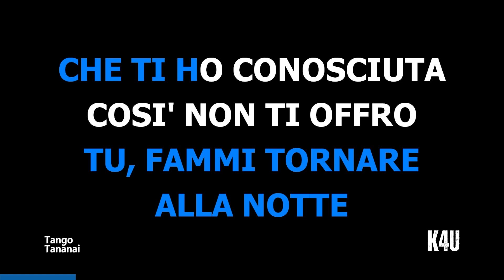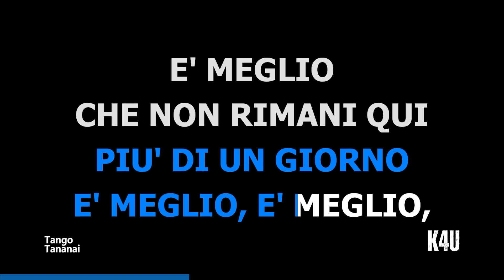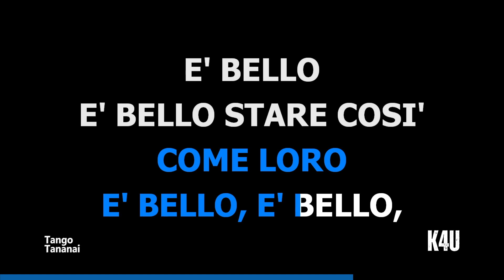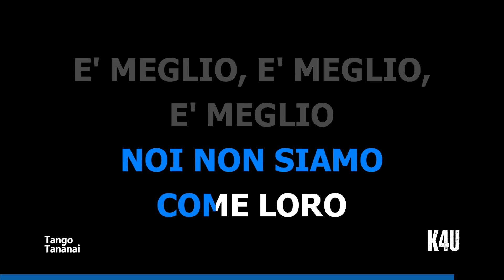Tango - Tananai (sanremo2023) - karaoke/strumentale/lyrics/testo (con GUIDA CANTO)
Video Karaoke con versione strumentale del brano "Tango" di Tananai (con GUIDA CANTO) cantata a sanremo2023

Puoi cantare o semplicemente ascoltare e rilassarti con la nostra musica.